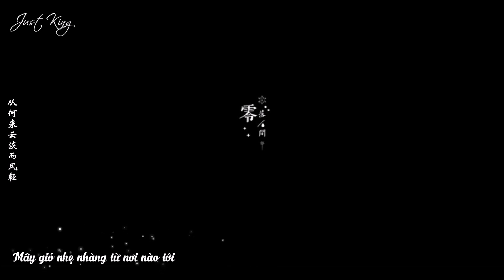[Vietsub + Chinese] Cô Thành 《FANMEETING TRẦN TÌNH LỆNH THÁI LAN》 - Tống Kế Dương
Credit : Scattered1998_宋继扬
Vtrans : Tía